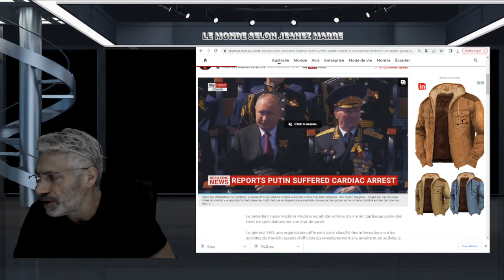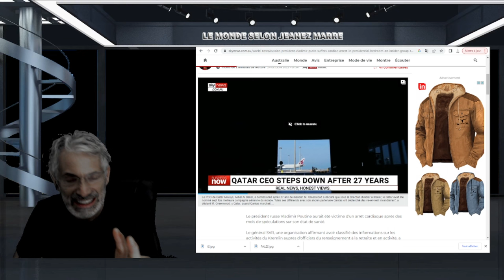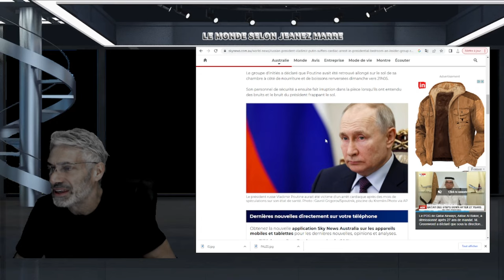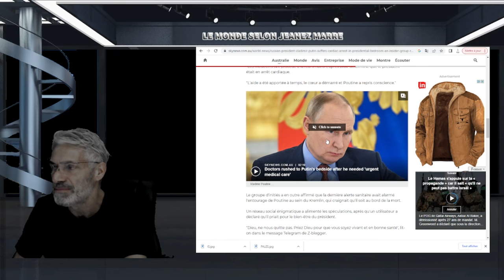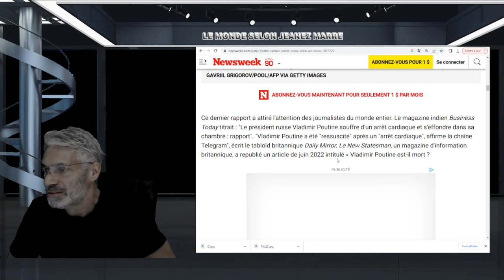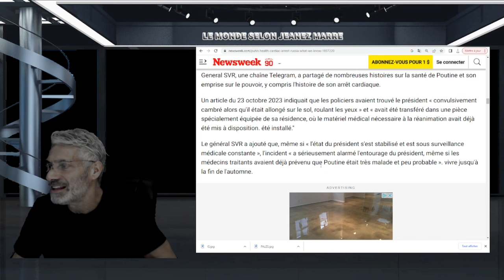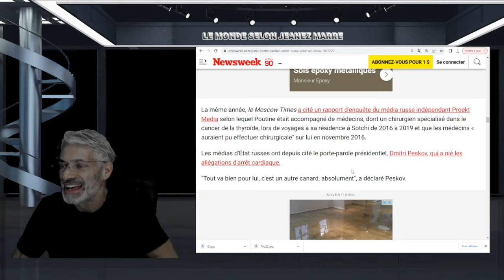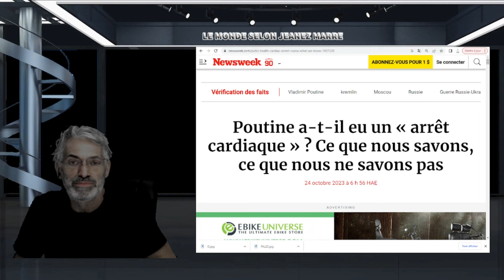DERNIÈRE HEURE; VLADIMIR POUTINE AURAIT SUBIT UNE CRISE CARDIAQUE ET SERAIT AUX SOINS INTENSIFS